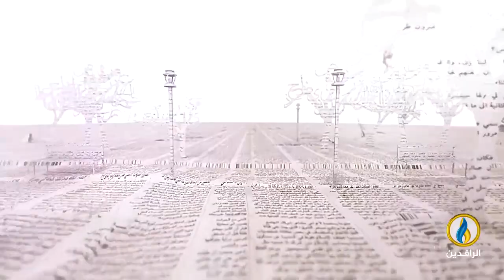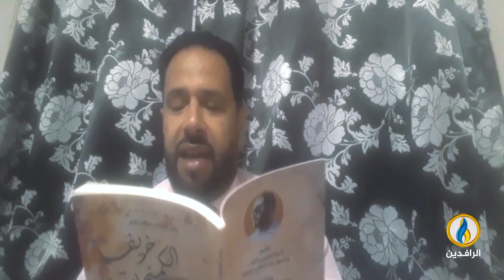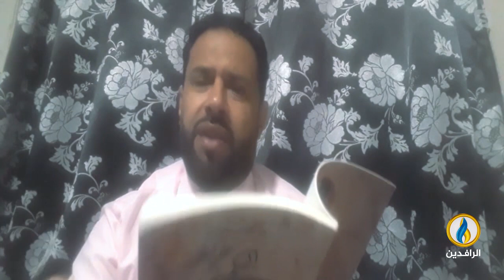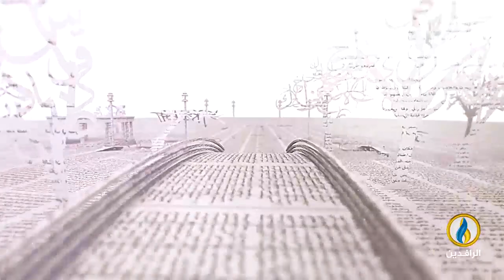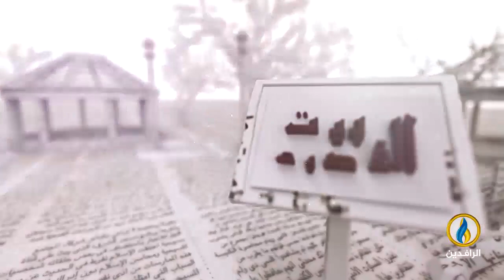بيت_القصيد | لقاء مع الشاعر الجزائري الدكتور عبد القادر مهداوي